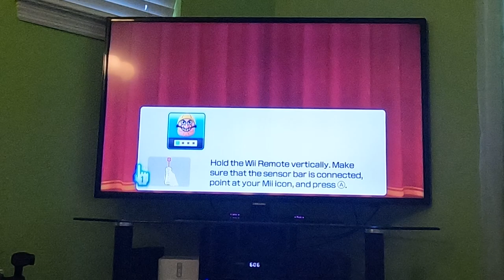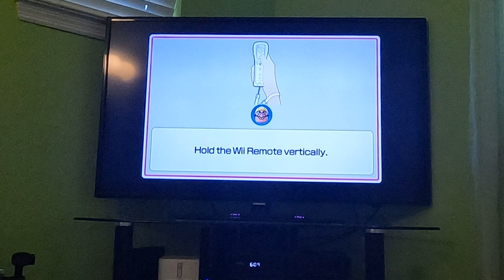Wii Party U - Highway Rollers (Wario vs Advanced Difficulty, Part 4) (60fps)